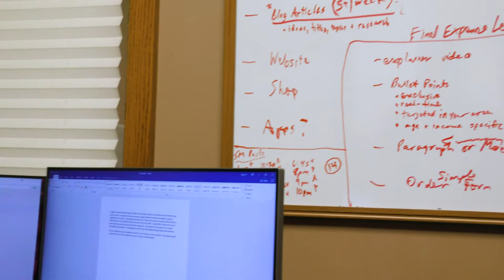Meet The Secure Agent Mentor Team - Behind The Scenes 🎬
UNFILTERED is a look at what goes on behind the scenes, during filming, and in the office at Secure Agent Mentor/STAR Agency.

Secure Agent Mentor - Behind The Scenes EP2 (UNFILTERED)

Meet the team behind what makes Secure Agent Mentor work!!!